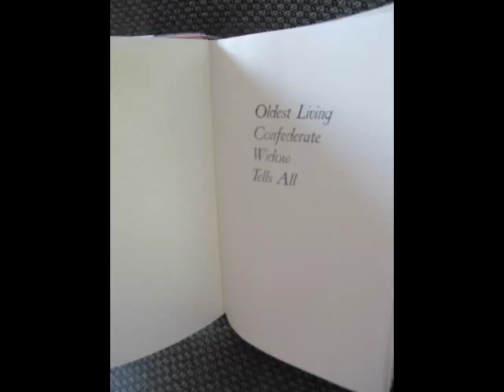oldest confederate wiower